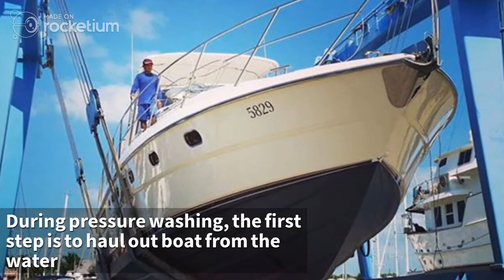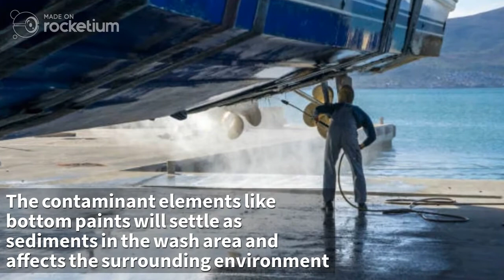Major issues with pressure washing at Boat yards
Boat Bottoms has to be coated with anti-fouling paints to prevent the growth of biological organisms in the bottom. This unwanted biological growth in the bottom will reduce the speed of the boat and affects fuel efficiency.